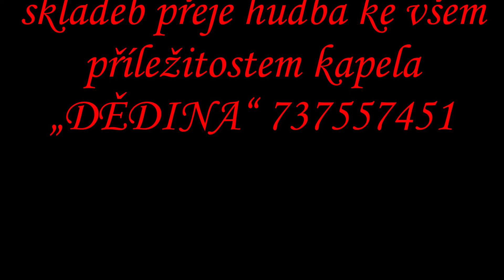FOUKNĚTE MUZIKANTI DO PLECHŮ polka Eda Ingriš Lad Jacura